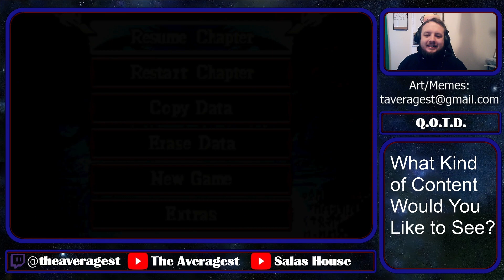Fire Emblem: Code of the Black Knights | Part 42 | "Busted Noir"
Now up for y'all is part 42 of Code of the Black Knights!

I will do my best to showcase as much of it as I can. Please keep it SFW since you never know who could be watching!

If it is art that you created and you want people to know that you created it, let me know when you send it in and I will credit you with it, either when it comes up on screen, or in the description, depending on how much time I have to edit photos.